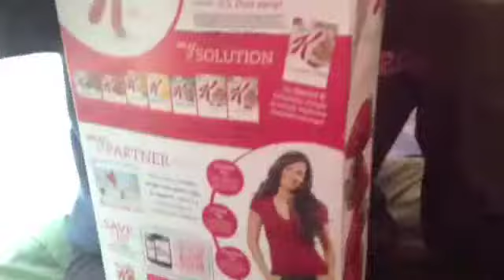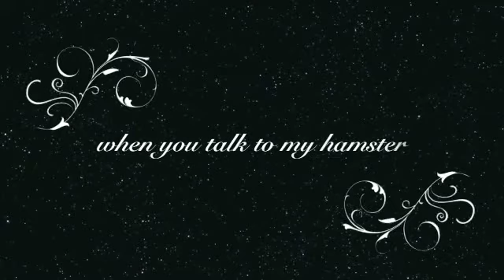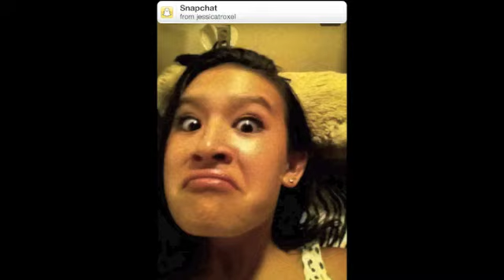happy birthday jessica!!